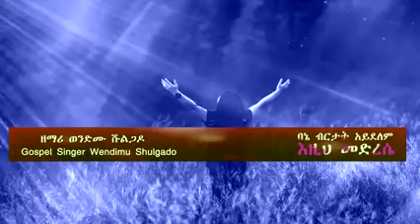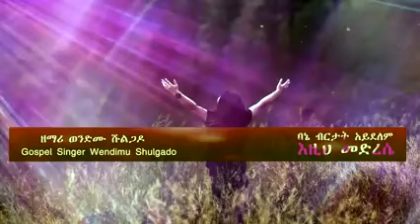Ta Wolkan Gidena - Gospel Singer Wendimu Shulgado 2020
Ta Wolkan Gidena Ta Hagaw Gekoge   Gospel Singer Wendimu Shulgado